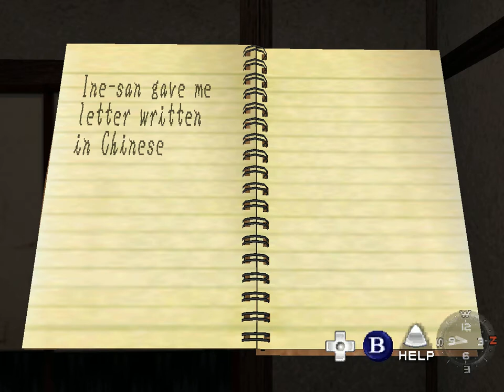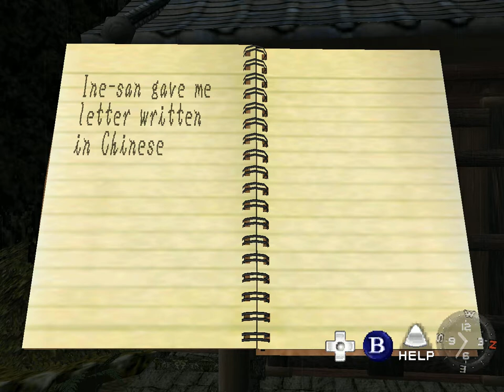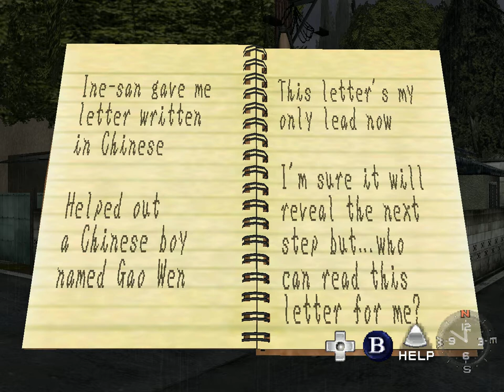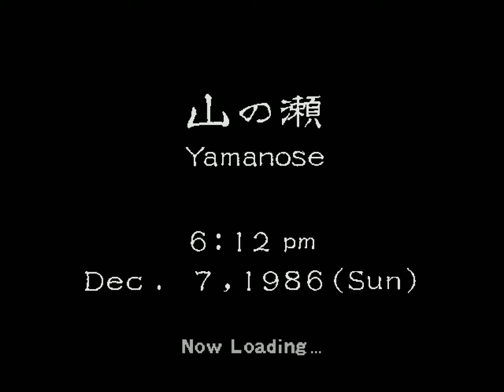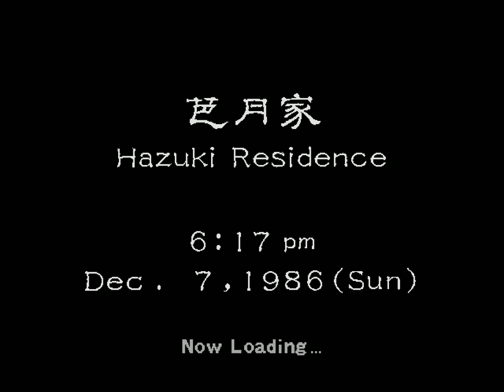Dreamcast - Полное прохождение игры Shenmue (часть 5)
История повествует о судьбе Рио Хазуки, отец которого погибает в самом начале игры.
Рио начинает искать убийц чтобы отомстить, но куда сможет привести его этот путь?
Это Вам и предлагается узнать.